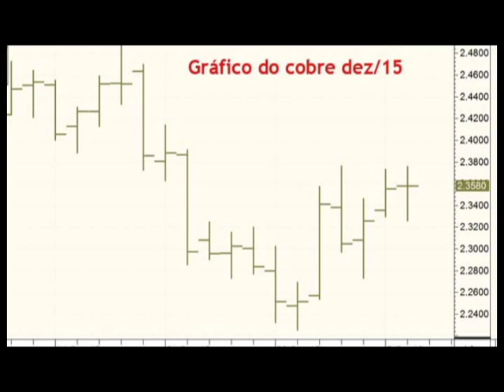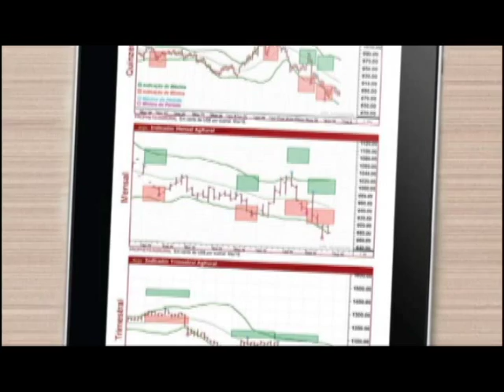ENTREVISTA NOTICIAS AGRICOLAS SET15